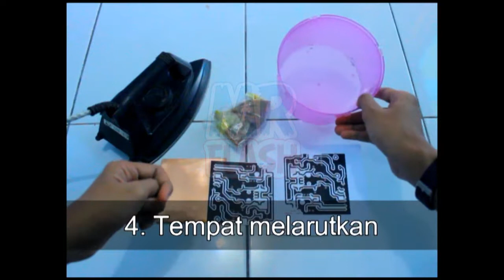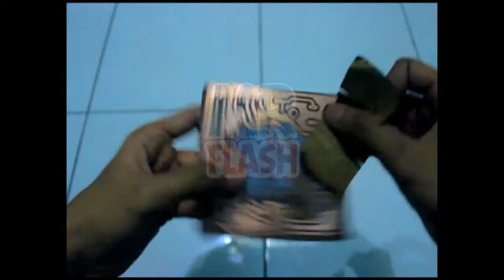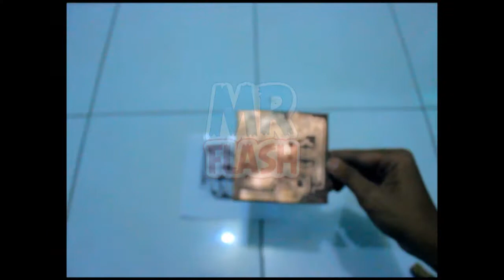Video Proses Pembuatan Printed Circuit Board PCB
Jasa Pembuatan Media Pembelajaran Berbasis Adobe Flash dengan Harga Murah.
Langkah tepat untuk membantu pembuatan project-project multimedia interaktif berbasis flash, baik untuk pembelajaran, penelitian untuk tugas akhir dan skripsi ataupun untuk media presentasi lainya. Program aplikasi yang dapat dibuat antara lain :

+ Media Pembelajaran Berbasis Flash
+ Media Pembelajaran Android Berbasis Flash
+ Media Pembelajaran Berbasis Construct2
+ Media Pembelajaran Kuis Interaktif
+ Media Pembelajaran Untuk Media Skripsi
+ Media Pembelajaran Untuk Media Thesis
+ Katalog Produk / Galery slideshow
+ Media Presentasi
+ Animasi / Banner
+ Company Profile

Projek akan dikerjakan dengan profesional dan keren dengan harga yang murah dan terjangkau bagi anda yang membutuhkan media presentasi dengan flash.

Domisili Jogja.
Untuk yang berada di luar kota Jogja, anda cukup hubungi ke nomor hp di bawah dan mendiskusikan apa yang akan anda buat.

HARGA :
Hubungi saya.

Kontak :
Hp : 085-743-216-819 sms / call / Watsapp